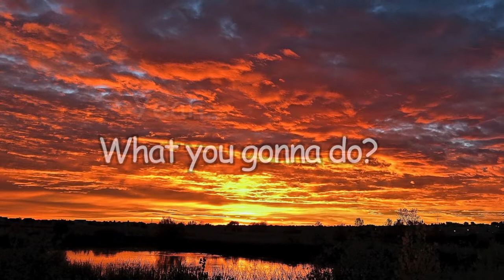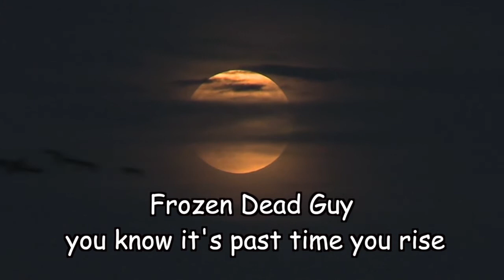FROZEN DEAD GUY - THE SONG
Frozen Dead Guy written and performed by Matthew Carroll.
Video shot and edited by Chuck Richardson.